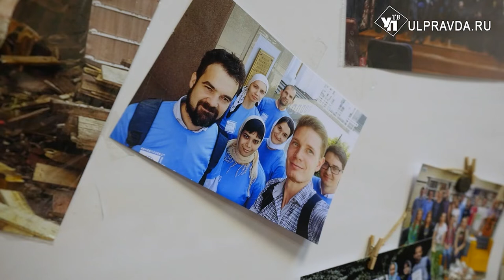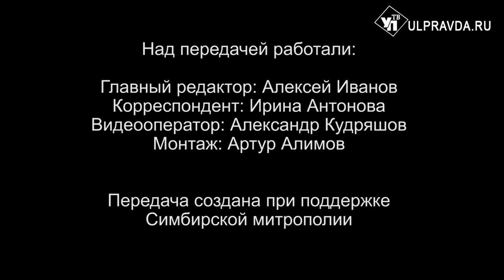Вопросы о религии. Что значит «Блаженны кроткие, ибо они наследуют землю»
Что значит выражение «нищие духом», в чём выражается наша кротость, что надо понимать под «правдой» в четвёртой заповеди? На эти и другие вопросы ульяновцев ответит митрополит Симбирский и Новоспасский Лонгин в рубрике «Беседы с архипастырем». О движение «Симбирская православная молодежь», которому в октябре исполнилось семь лет, смотрите в сюжете, подготовленном пресс-службой «Симбирской епархии».